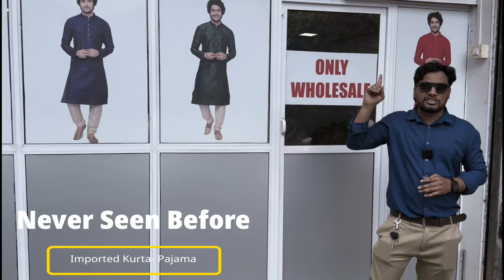Export Quality Kurta Factory ||Kurta Pajama Manufacturer|| Kurta Pajama Wholesale Mumbai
Hitesh Traders ( Men’s Kurta Pajama )

Shop No.2,
Chetan Dairy Near Vithal Mandir,
Rai Dongari, Dattapada Road,
Boriwali East Mumbai,

This channel Owned by Shoaib khan and Yunus shaikh.